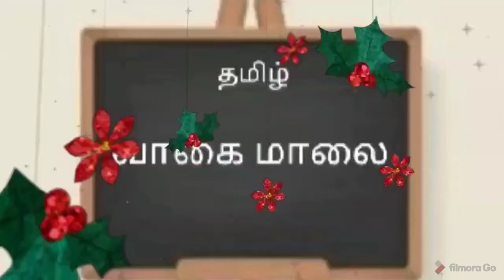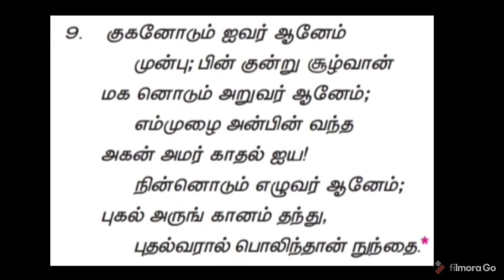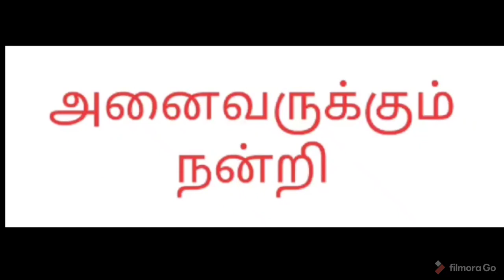+2( இயல்-3 ) “கம்பராமாயணம்” part-2